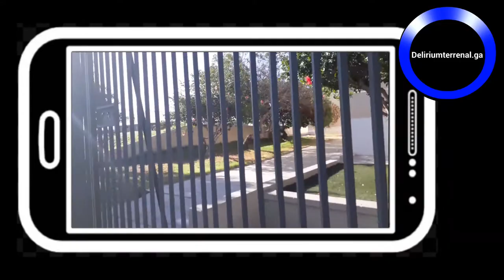Obelisco de Edificio Mormón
Una visita rápida a un Edificio de la Iglesia Mormona. El 17 de Febrero del 2021.
Aquí funciona el Barrio Quito de la Estaca Antofagasta.